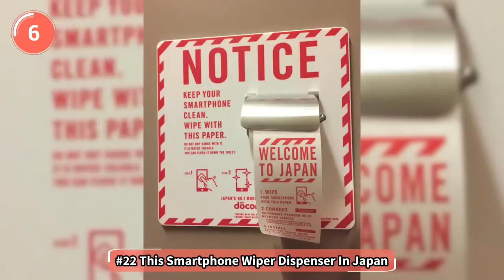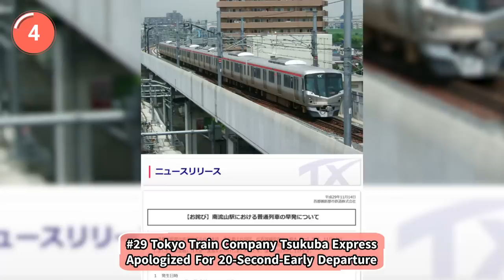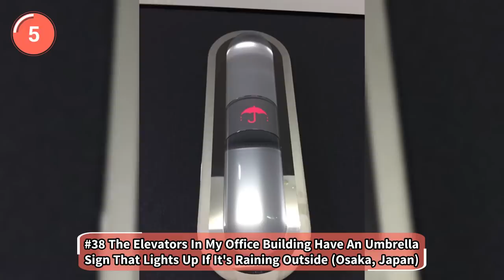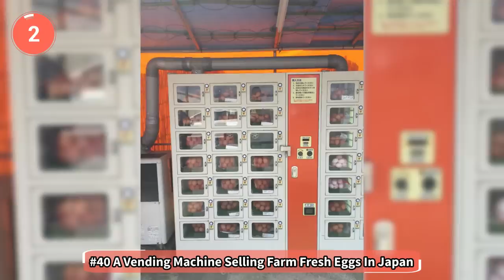Photos That Prove Japan Is Not Like Any Other Country